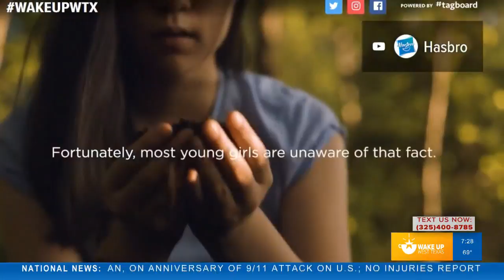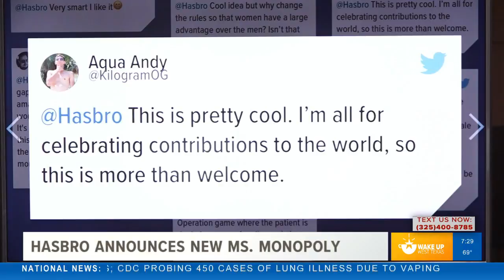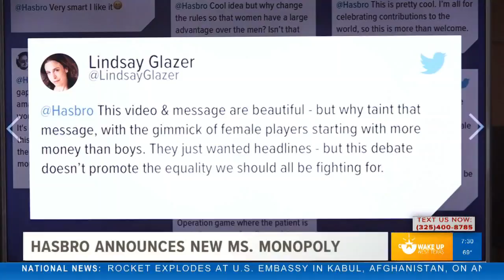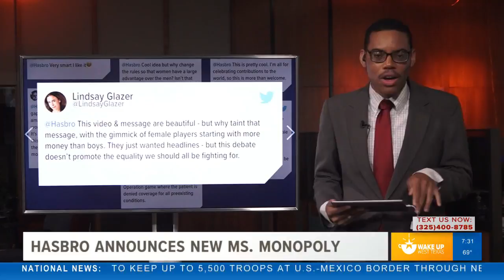Hasbro will address the gender pay gap in new version of Monopoly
Our Malik Mingo shared what people said on social media about Hasbro's announcement of a female version of Monopoly coming to stores.